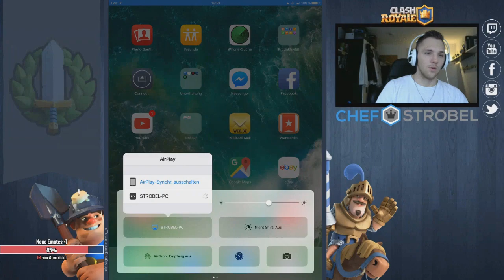BLASROHRKOBOLD UPDATE & CHEST OPENING! | LEVEL7? NEUES DECK? | CLASH ROYALE DEUTSCH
Heyo, cool, dass du meinen Channel gefunden hast. Ich bin ClashRoyale Spieler mit Herz und versuche täglich besser zu werden. Natürlich will ich auch, dass meine Zuschauer besser werden und bin immer offen für Kritik und Anregungen.
Wenn es dir gefällt, kannst du ja ein Abo da lassen und folgt mir auch auf Twitch :)!

Wir sehen uns in der Arena ;)